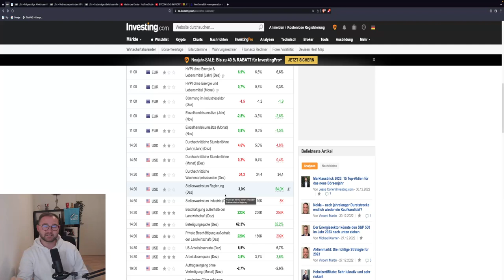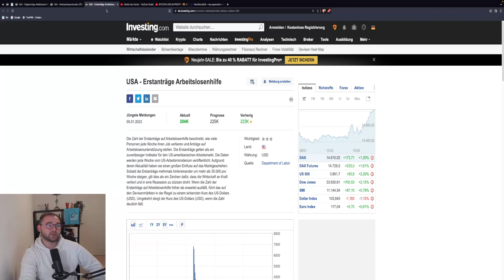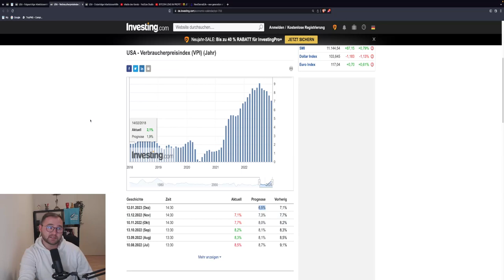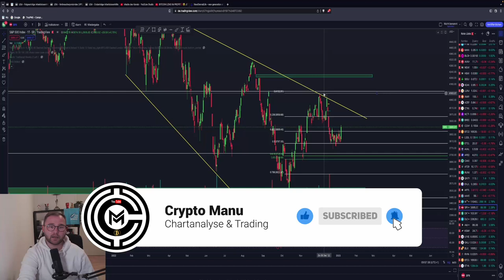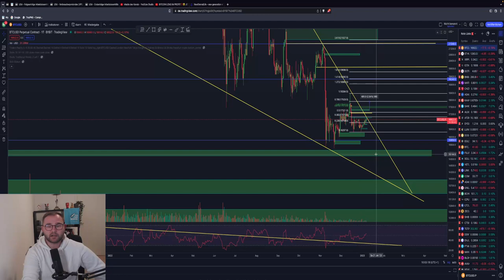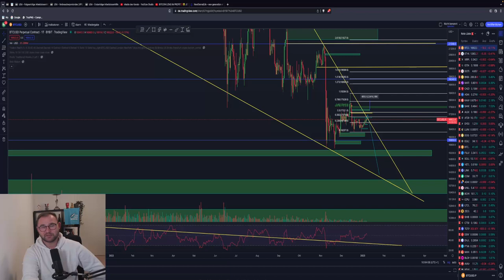PUMP NEXT WEEK🚨⁉️ DUMP bei DXY ⁉️ DXY SPX BTC Wochenausblick! VPI Daten! Chartanalyse & News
🚨 Was ist wichtig in den traditionellen Märkten & bei Bitcoin in der neuen Woche? Beim Wochenausblick bekommst du wöchentlich alle wichtigen Infos!🚨

Timesteps:
00:00 Abo, Kommentar & Like nicht vergessen
00:44 DXY
02:53 News diese Woche
04:52 DowJones/Dow30
06:44 S&P500 / SPX
09:07 Nasdaq /NDX
11:31 Bitcoin / BTC